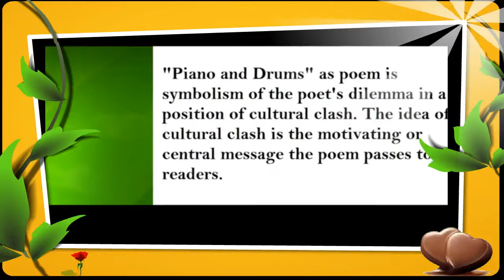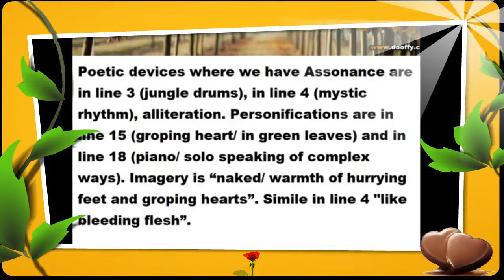Analysis of Piano and Drums by Gabriel Okara